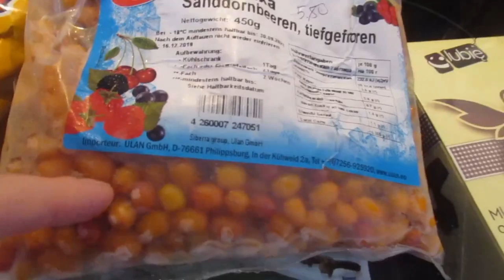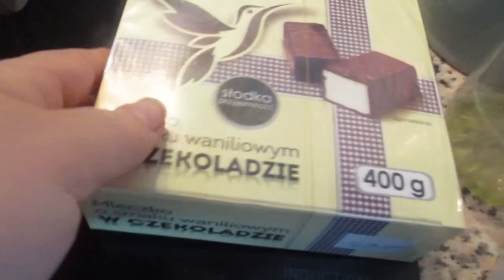ВолшебноеТесто для хлеба и пирожков. 🍞 Впервые за много дней . 🏝ЧП произошло.🙄 ИСПАНИЯ Влог